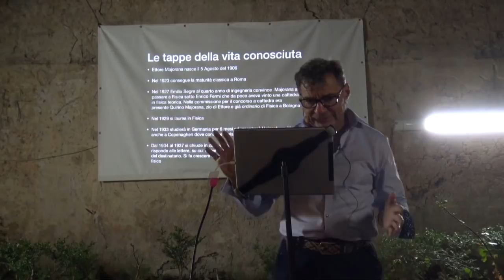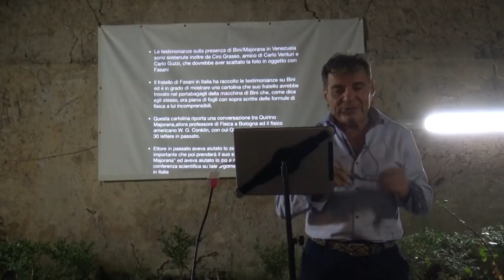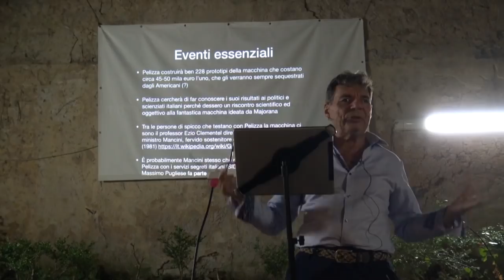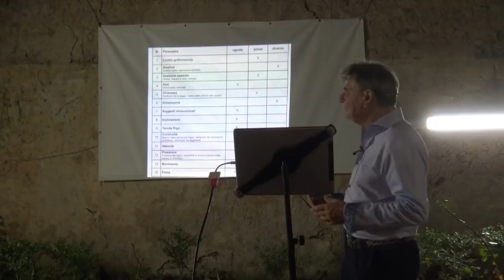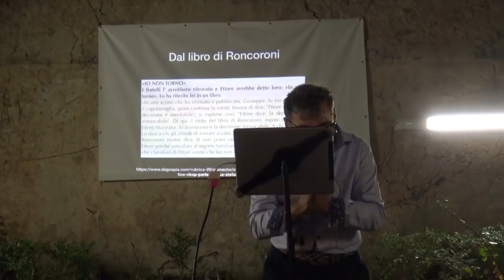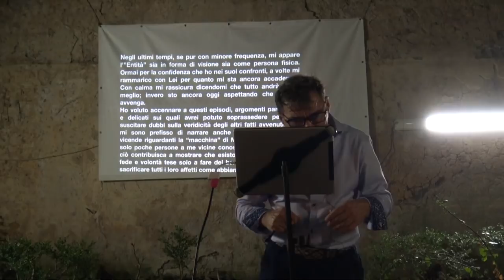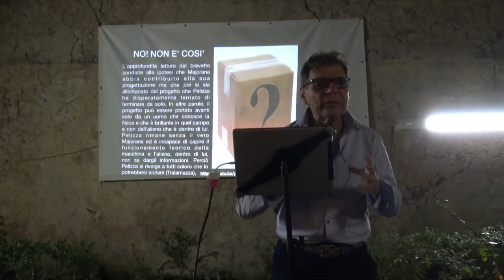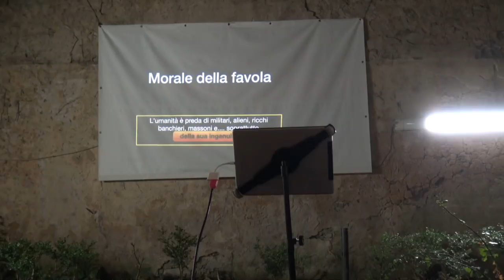Ettore Majorana: la pista aliena . Montenero (LI) 18/09/2020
Corrado Malanga spiega la sua versione dei fatti sulla vera storia di Ettore Majorana e Rolando Pelizza.
Ci scusiamo per la non perfetta qualità dell'audio dovuta a cause indipendenti dal nostro operato.